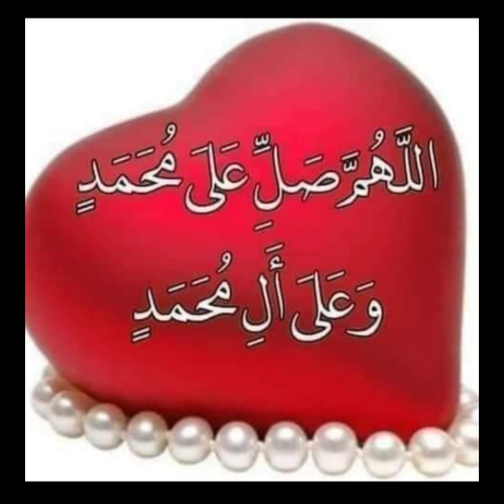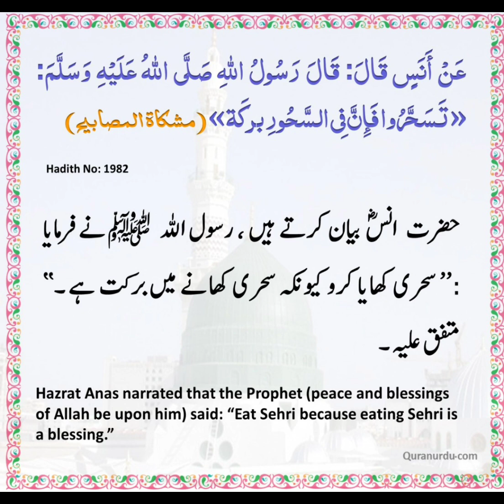Introduction - My First Video - Ramadan Kareem 🌙. ramadan intro vlog video #2022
This Channel is created specially to convey islamic Topics.